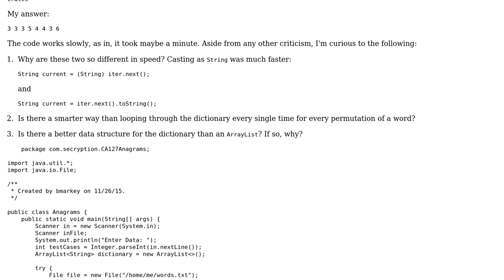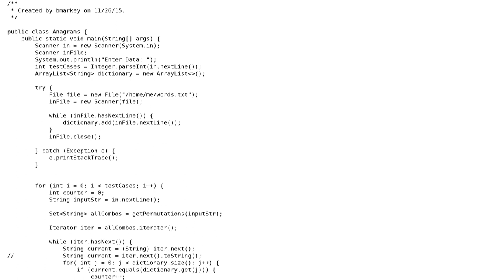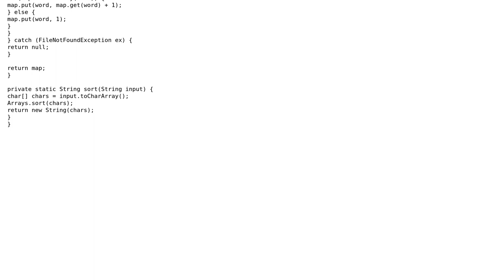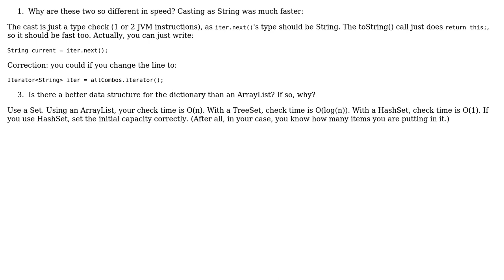Code Review: Finding permutations of a word (2 Solutions!!)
Code Review: Finding permutations of a word

With thanks & praise to God, and with thanks to the many people who have made this project possible! | Content (except music & images) licensed under CC BY-SA | Music | Images & others | With thanks to user TheEditor user TheCoffeeCup user David G. user coderodde and the Stack Exchange Network Trademarks are property of their respective owners. You are responsible for your own actions.